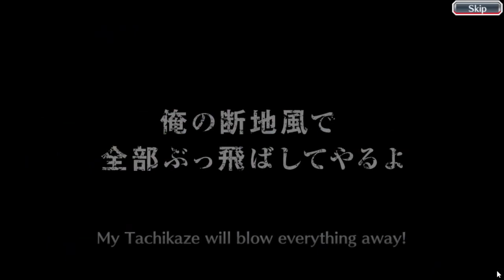50 Brave Souls Summons Tickets | Bleach Brave Souls